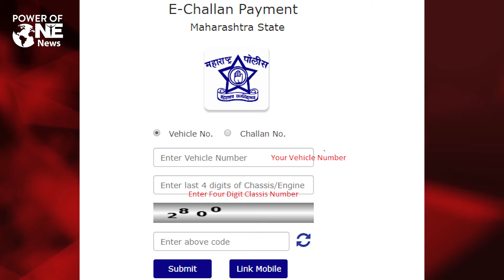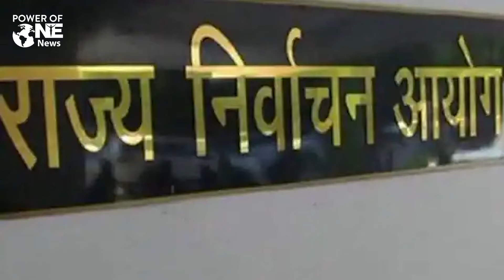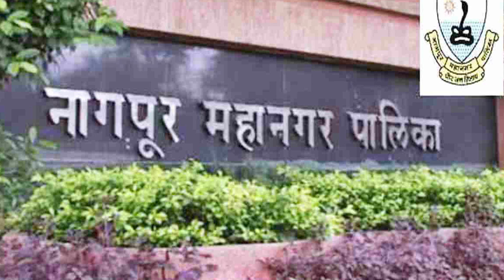टॉप 10 नागपुर न्यूज़